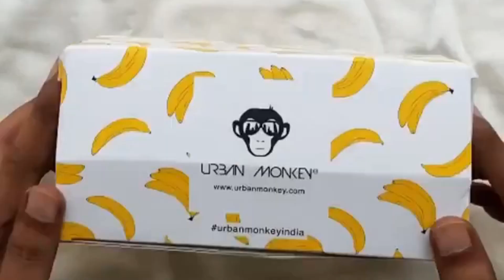Unboxing Airplane Mode // 001 🔥🔥🔥 Round Frame Anti Glare Sunglasses | Urban Monkey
Allow us to introduce you to the award-winning Airplane Mode 001 🔥🔥🔥 sunglasses by Urban Monkey. Features straight arms with angled tips, round frames, tinted lenses, a logo on the lens, black classic lenses, a curved brow bar, adjustable nose pads and black acetate tips. Perfectly cool for any mood or occasion, whether it's the beach or your backyard.

Core Features
Suitable for prescription lenses
Unisex
UV400 protected
Frame - Gold
Lens - Black
Dimensions : 14cm length, 4.5cm height
Etched Logo on Lens